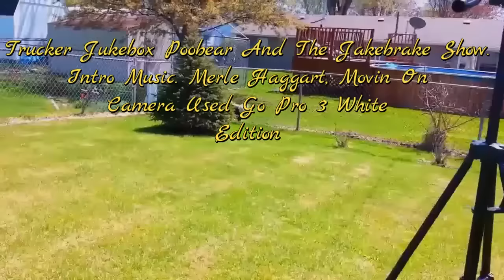TRUCKER JUKEBOX, HOME TIME PART 2, SUNDAY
TRUCKER RUDI.

I drive a 2012 freightliner cascada. with a 450 Detroit eng. 10 speed.